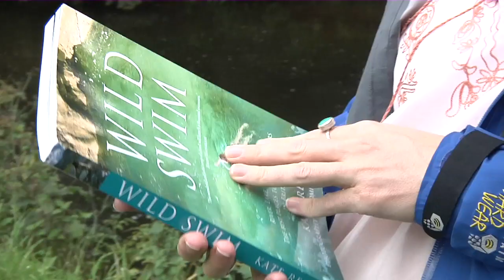Kate Rew's Unforgettable Swim, Speedo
My Unforgettable Swim story started on the River Culm in Devonshire, England, which runs through my dad's farm.